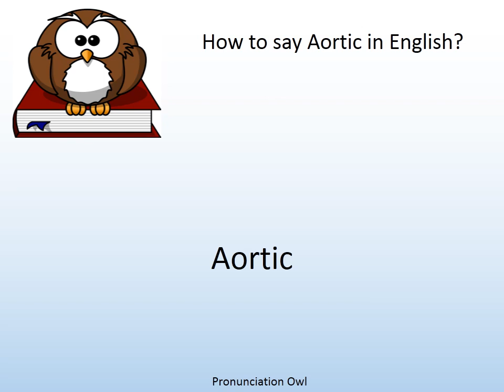How to say Aortic in English? - Pronunciation Owl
How to say Aortic in English? Learn the pronunciation of Aortic!